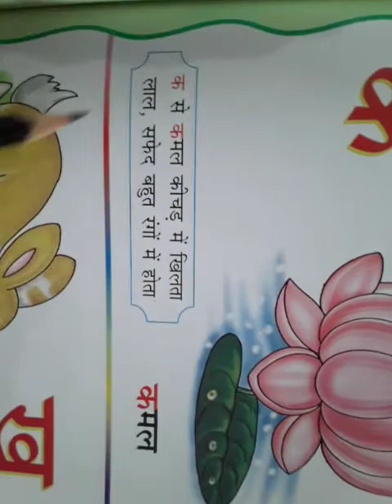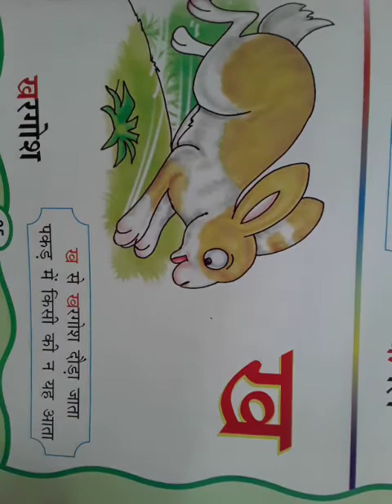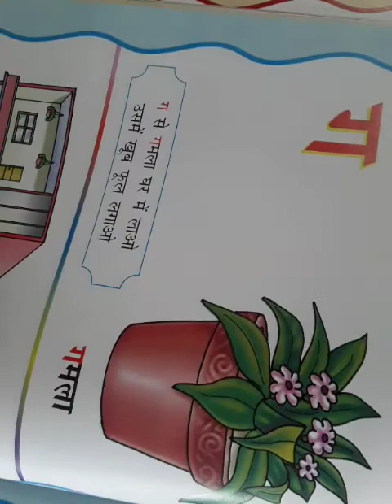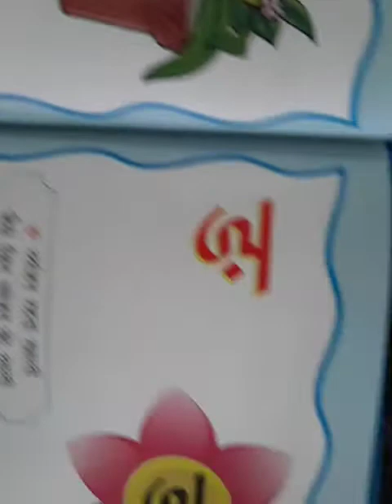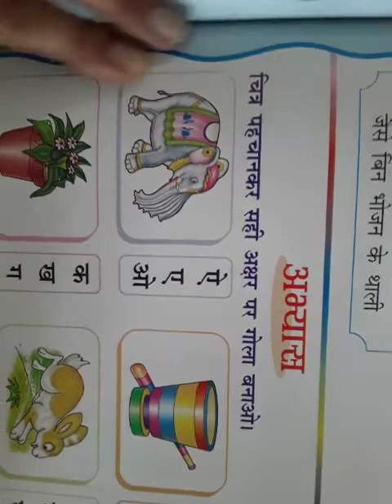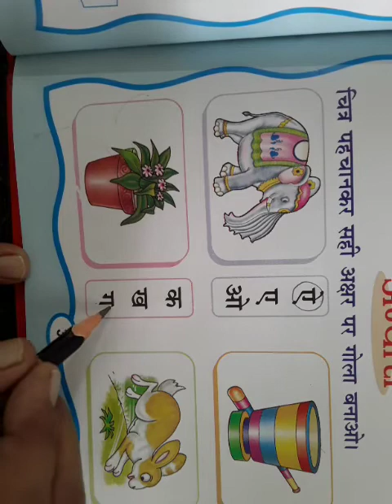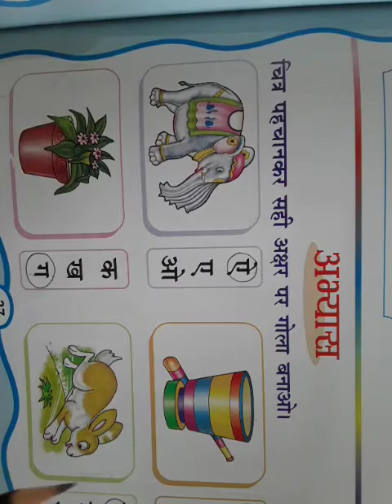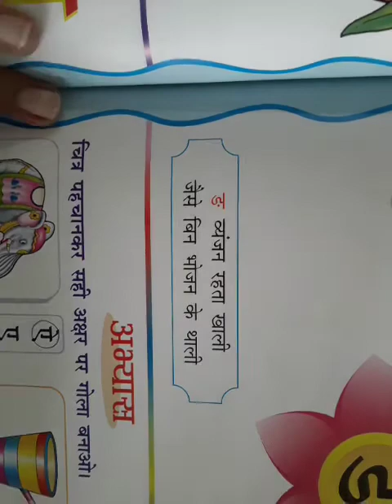Class nur sub hindi reading वयंजन